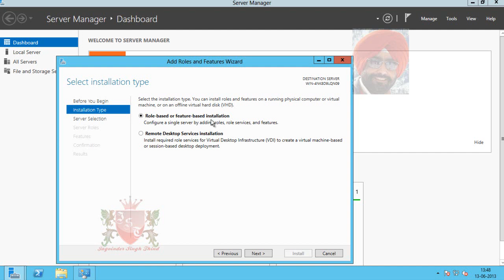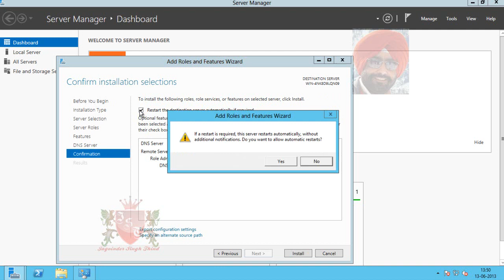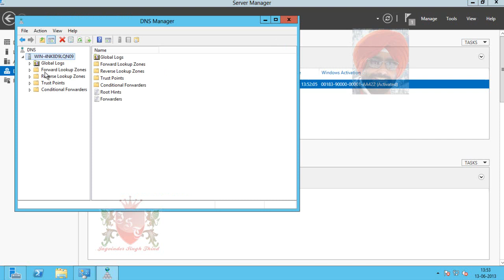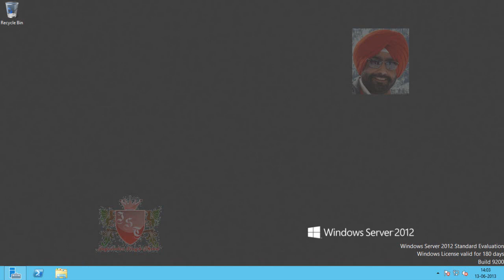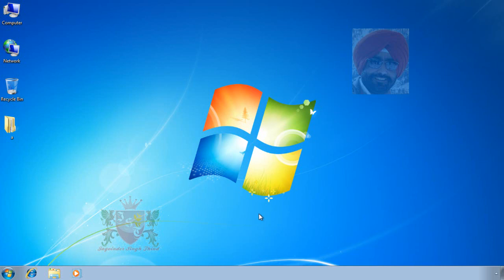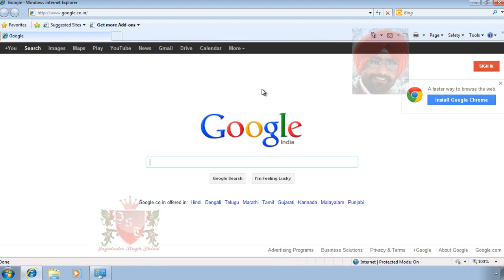✅ DNS Configuration in Windows Server 2012 | DNS Cache only Server Installation and Configuration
विंडोज सर्वर 2012 में डीएनएस, Domain Name System in Hindi by Jagvinder Thind shows DNS Configuration in Windows Server 2012. DNS Cache only Server Installation and Configuration in Windows Server 2012 tutorial in hindi